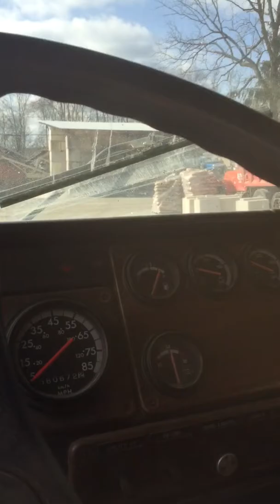Rolled over trailer recovery the easy way